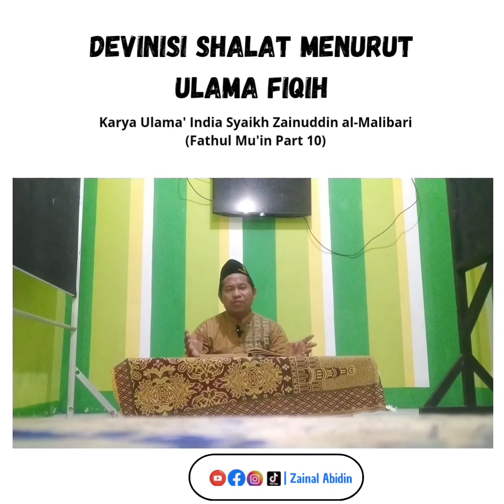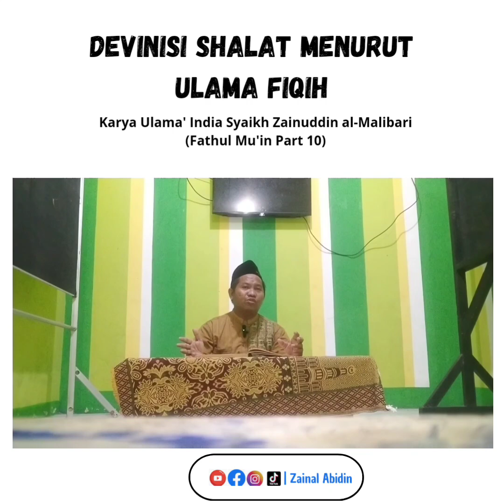Devinisi shalat menurut fiqih